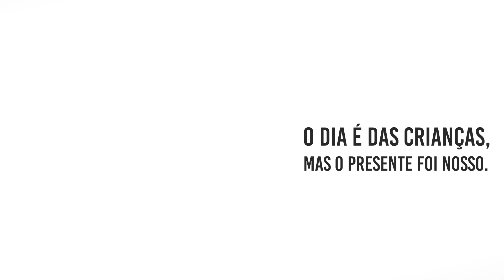DIA DAS CRIANÇAS - ENERWATT